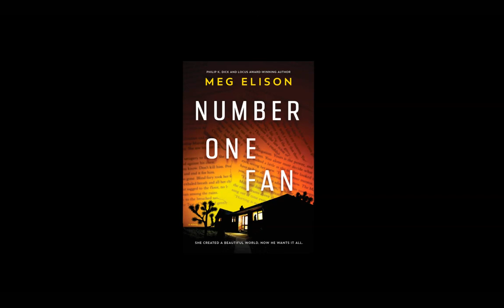Magic, Creativity, Life with Author Meg Elison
Episode One of a new series of conversations with interesting people, centering around magic, creativity. Hosted by author T. Thorn Coyle.

Join Thorn as they talk with author Meg Elison about life, vanity, pleasure, activism, and creative magic.

Meg Elison is a Hugo, Philip K. Dick and Locus award winning author, as well as a Nebula, Sturgeon, and Otherwise awards finalist. A prolific short story writer and essayist, Elison has been published in Scientific American, McSweeney’s, Fantasy & Science Fiction, Fangoria, and Best American Science Fiction and Fantasy. Elison is a high school dropout and a graduate of UC Berkeley. She lives in Brooklyn.